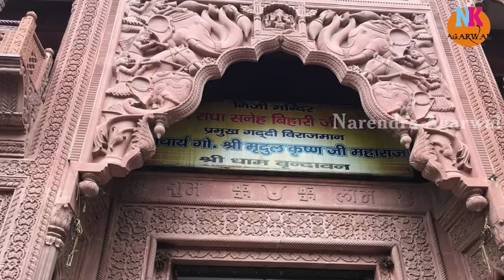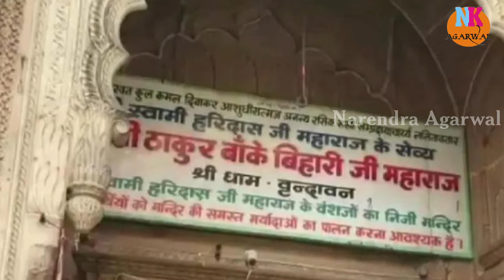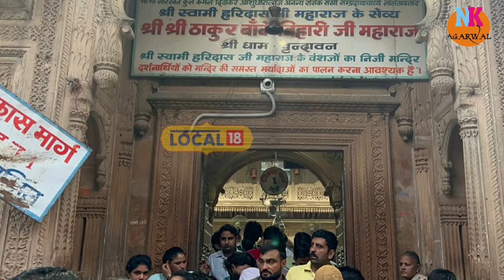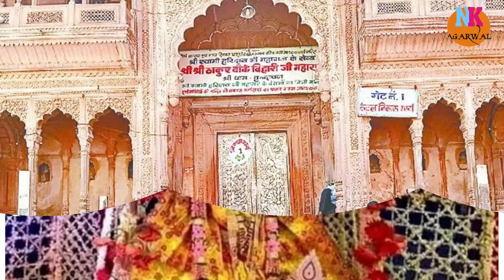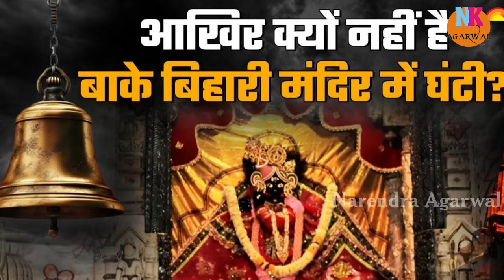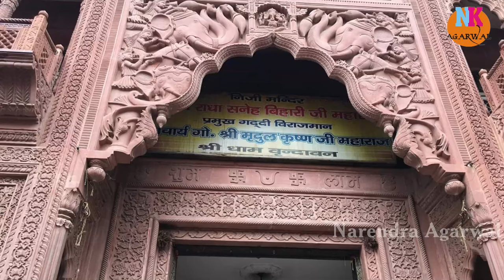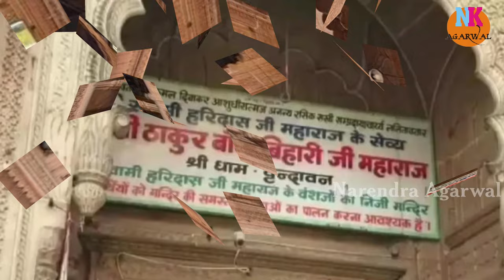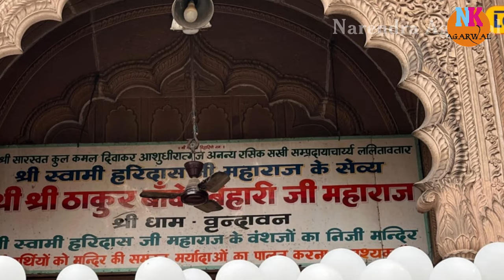श्री बाँके बिहारी जी वृंदावन मंगला आरती क्यों नहीं होती.. अद्भुत कहानी शेयर करना पड़ेगा लेकिन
For Medical Helps like find best hospital best doctor best home remedies etc

xxxxx xxxxx xxxxx

बांके बिहारी मंदिर में कौन सी आरती होती है?
बांके बिहारी जी की मूर्ति काली क्यों है?
बांके बिहारी मंदिर के पीछे की कहानी क्या है?
बांके बिहारी मंदिर में ऐसा क्या खास है?
Mathura News: बांके बिहारी की क्यों नहीं की जाती मंगला आरती, क्या ...
श्री बाँके बिहारी जी की मंगला आरती क्यों नहीं होती, जाने सत्य!
तो इसलिए नहीं होती बांकेबिहारी मंदिर में मंगला आरती -
Vrindavan: बांकेबिहारी मंदिर में क्यों नहीं की जाती मंगला-आरती ...
क्यों बांके बिहारी जी सुबह देर से उठते है
Janmashtami 2021:जानिए क्यों बांकेबिहारी मंदिर में साल में ...
बांके बिहारी जी मन्दिर
Janmashtami: साल में एक बार होती है वृंदावन के बांके बिहारी की ...
वृंदावन के बांके बिहारी मंदिर में नहीं लगी है एक भी घंटी, जानिए क्या ...
श्री बाँके बिहारी जी की मंगला आरती क्यों नहीं होती जाने
क्यों बांके बिहारी जी सुबह देर से उठते है - Musafir Hoon Yaro
Janmashtami 2024:जानिए क्यों बांकेबिहारी मंदिर में साल में ...